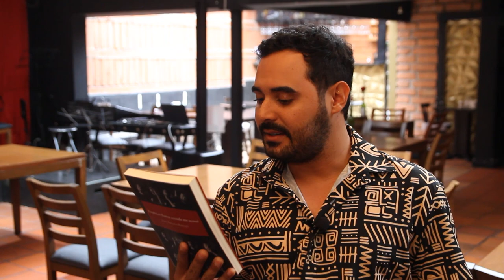La Receta de Juan Mosquera [Comfenalco Antioquia]